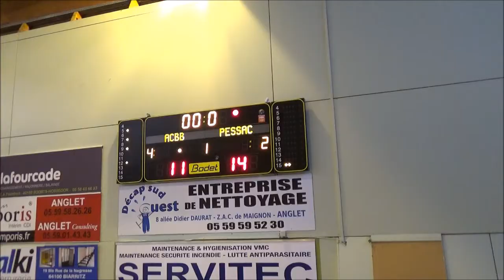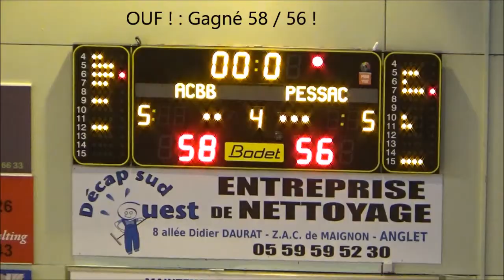Basket Cadettes U17 Anglet ACBB vs Pessac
Match de de Basket Cadettes Cadettes U17 Région Anglet ACBB vs Pessac 18/11/17